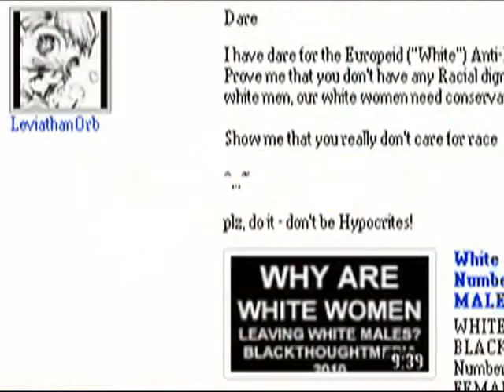silly nazi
This was just too pwnable to pass by.
A white racist whining about his "superior" genes being threatened with extinction.